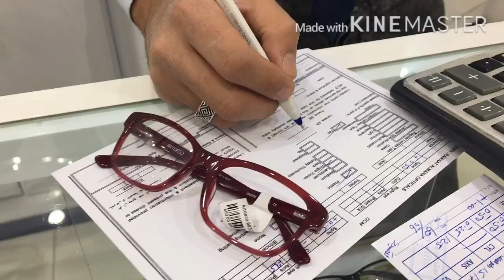Got my new eye glasses almaha optical